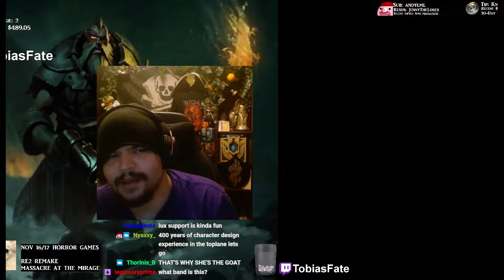Tobias Fate A-Z Soraka